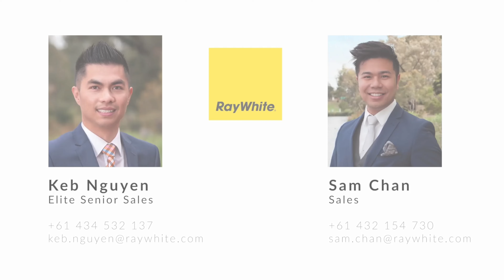2/16 David Street, Preston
Take a virtual tour of this three bedroom townhouse at 2/16 David Street, Preston.